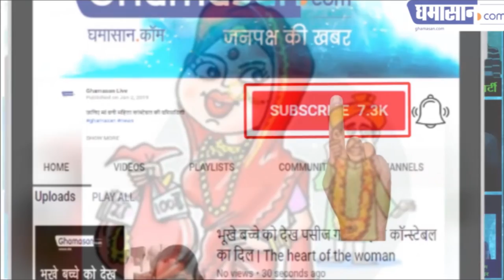लुटेरी दुल्हन अंजली ने लोगों को कैसे लूटा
शादी के नाम पर देती थीं लोगों को धोखा | Ghamasan News is India's Biggest Hindi news Portal.